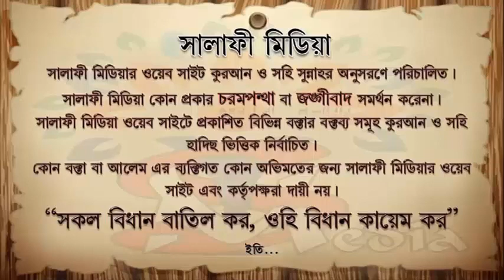মুশরিকদের নামায কবুল হবে কিনা ᴴᴰ┇ শাইখ মুখলেসুর রহমান মাদানী